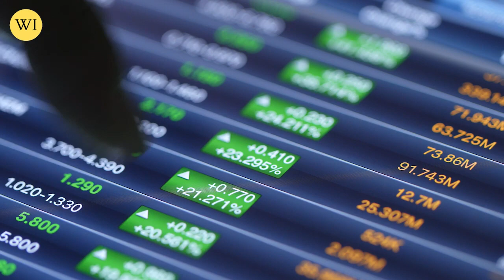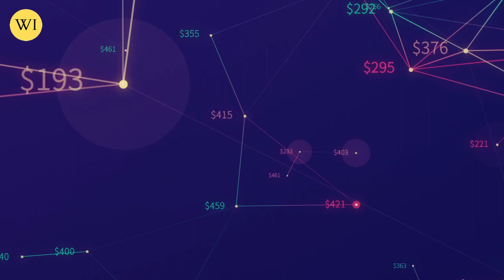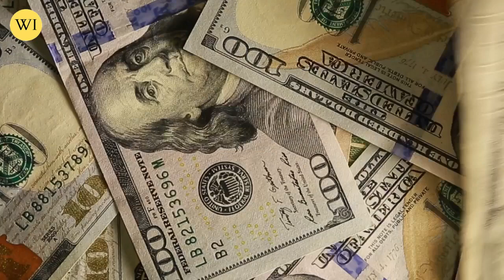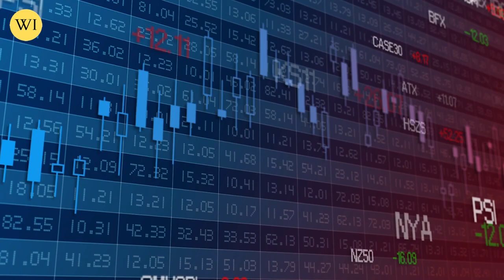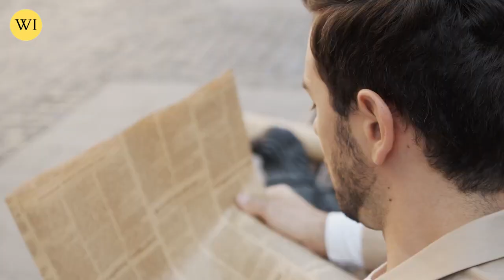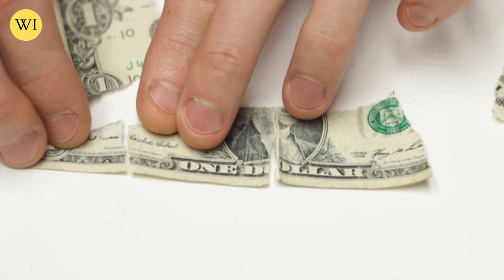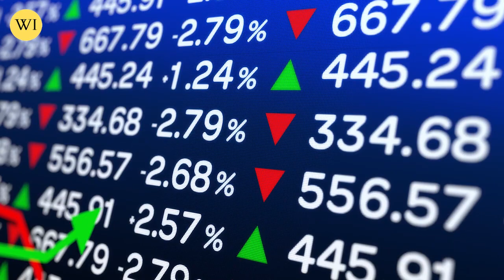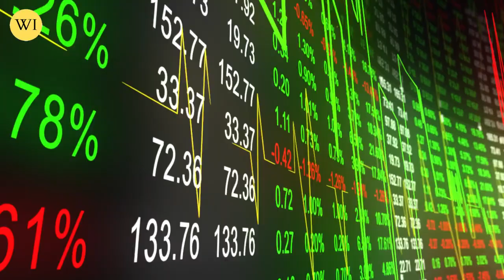Massive Crash Coming! Rush To GOLD Now! | John Rubino GOLD Price Forecast